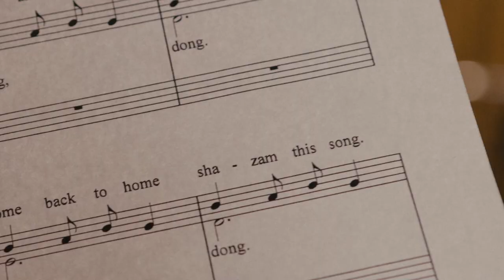Schedryk "Carol for the Charity"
You can see a video backstage from the Carol for the Charity recording. Despite all the obstacles, we got together with Taras Topolya, the Veryovka Ensemble and the Zernyatko  folk children's ensemble to make this song heard by the whole world. The song was recorded during the days of massive russian missile strikes and especially long blackouts in late November 2022 in Kyiv.

Help Ukrainian children affected by the war by making a donation to the Olena Zelenska Foundation 🙌🏻

The Foundation provides educational, medical, financial and legal assistance to Ukrainian children abroad.

Russian aggression has taken away a happy childhood from Ukrainian children. Millions of them were forced to move abroad, where they need humanitarian aid and educational support.

The song "Carol for the Charity" is an updated version of the world-famous "Shchedryk", also known as "Carol of the Bells". Saatchi & Saatchi Ukraine adapted the lyrics to modern realities to help Ukrainian children to be heard in this difficult time. "Carol for the Charity" was performed by the "Antytila" band, Veryovka Ensemble and the children's choir ensemble "Zernyatko" supported by the Ministry of Foreign Affairs of Ukraine.